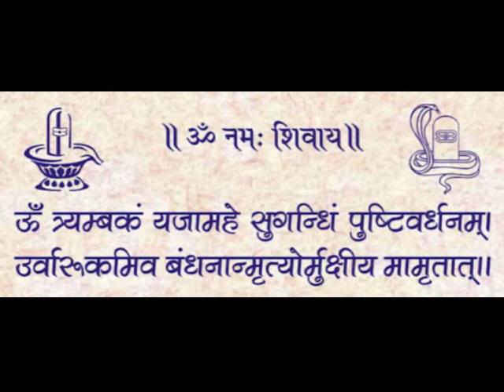Maha Mrityunjaya Mantra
Om
Trayambakam Yajaamahe Sugandhim Pushtivardhanam
Urvaarukamiva Bandhanan Mrytor Muksheeya Mamritaat.

Om. Adoriamo il Signore Shiva dai Tre Occhi che è profumato e che sempre più sostiene i suoi devoti. Proprio come un cocomero maturo facilmente si separa dal suo gambo, così possiamo noi essere liberati dalla morte e divenire immortali